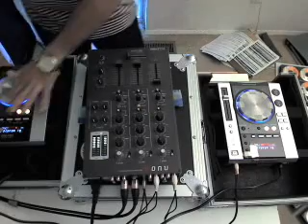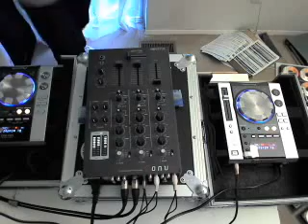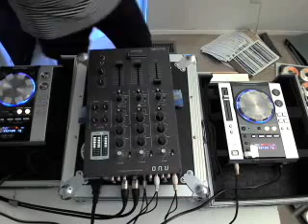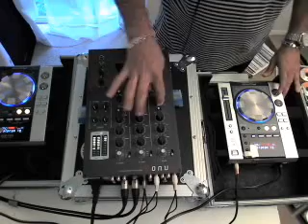Part 3 Jazz Sensations Loveliness Mix chunk 3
DJ Fudge feat. Lionel Barde - Manhattan Show
NJ Project - Havana
Jihad Muhammad-Latin Vibes